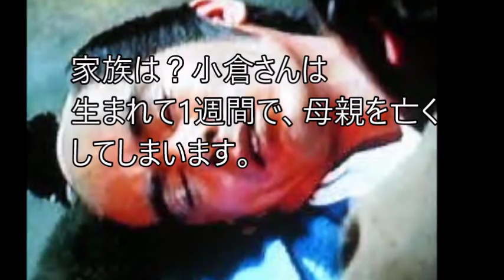【壮絶】小倉一郎さん笑顔の裏の壮絶人生！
小倉一郎さん優しい笑顔の裏に壮絶な半生があった。３回の離婚と結婚